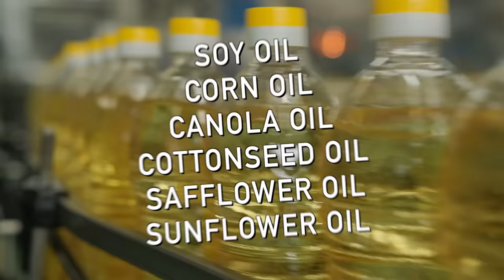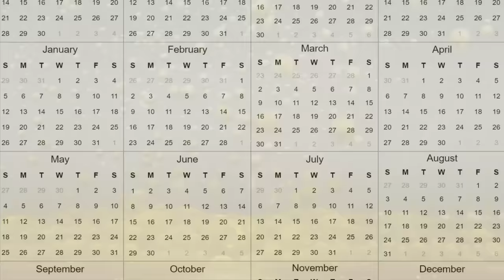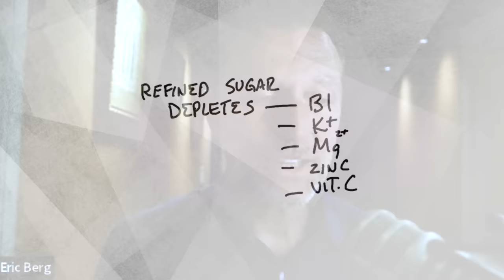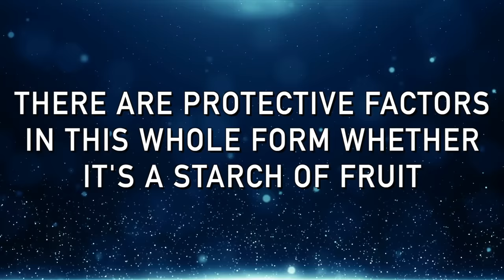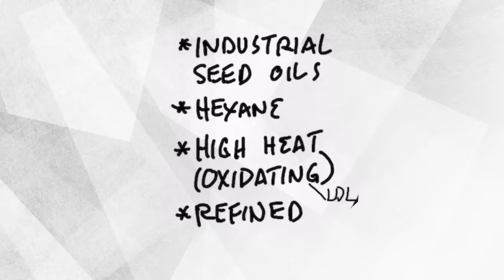Is Seed Oil Worse than Sugar? - Seed Oil vs. Sugar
Which do you think is worse for your health: sugar or omega-6 fatty acids? Find out.

0:00 Introduction: Sugar vs. omega-6 fatty acids
9:44 Which is worse: sugar or omega-6 fatty acids
9:54 Omega-3, omega-6 ratios
14:23 The effects of omega-6 on DNA
15:58 Learn more about grain-fed beef vs. grass-fed beef

Today we’re going to discuss which is worse: sugar or seed oils packed with omega-6 fatty acids.

Common seed oils are:
 • Soy oil
 • Corn oil
 • Canola oil
 • Cottonseed oil
 • Safflower oil
 • Sunflower oil

On average, we’re consuming way too many foods high in omega-6 fats. Ideally, a person should consume a 1:1 ratio of omega-3 fatty acids to omega-6 fatty acids.

However, the average ratio is 15:1. This imbalance can lead to all kinds of health problems, especially in the cell membranes.

Refined sugar also leads to health issues and is converted to fat, but the extra sugar doesn’t accumulate in the body like omega-6 fatty acids do.

Omega-6 fatty acids (seed oils) lodge into your cells and accumulate in your tissues for 600 days. They are not water-soluble like sugar is and can't be burned off like sugar can.

Both refined oils and refined sugar can deplete important nutrients. While certain whole foods, like fruit, have sugar, they also have nutrients and phytonutrients to help replenish what was lost and provide protection. But seed oils are a highly refined, over-processed part of a seed that doesn’t have any protective factors.

To make seed oils they also use a solvent called hexane to extract the oil from the seed—is it possible some of this solvent could end up in the oil?

Overall, while sugar isn't good for you, omega-6 fatty acids are worse for your health than sugar is.

I hope this helps explain why omega-6 fatty acids are worse for your health than sugar.